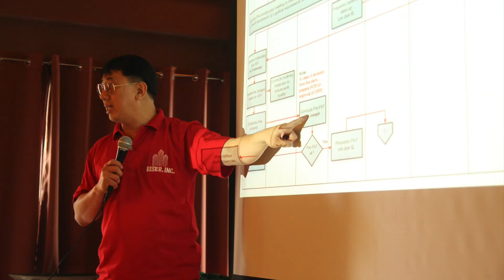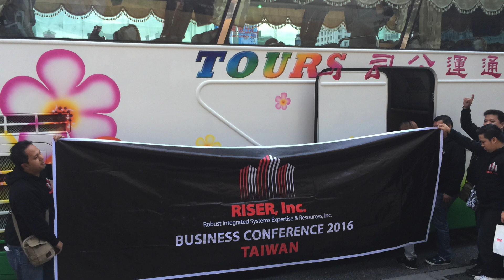Rise With You!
RISER, Inc. Company Jingle
RISER WITH YOU